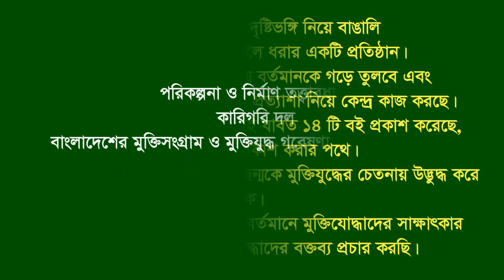Interview of Nurussafa Bhuyan. Sitakund. CTG. Eye witness & War assistant.